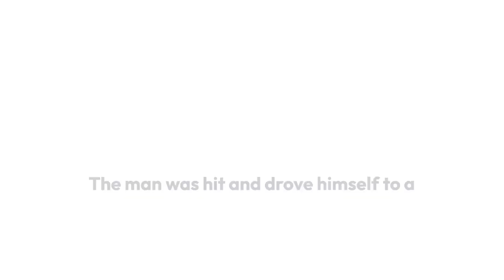Man in hospital after being shot while driving through neighborhood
A 35-year-old man is in the hospital after a shooting in the Seventh Ward Saturday (Feb. 25th).